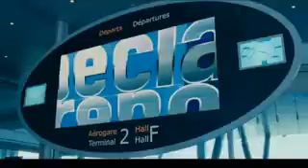The Pink Panther 2